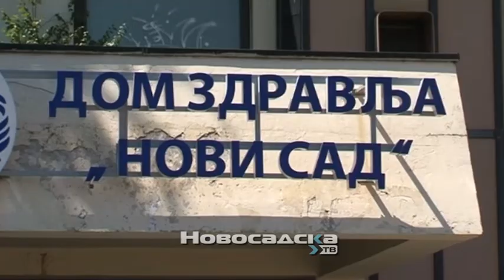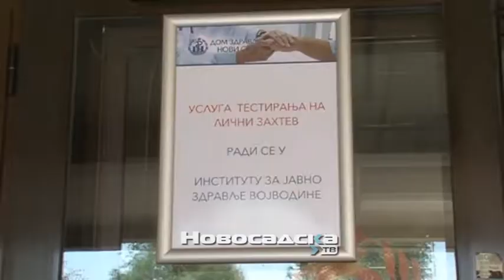Povećan broj zaraženih virusom kovid 19